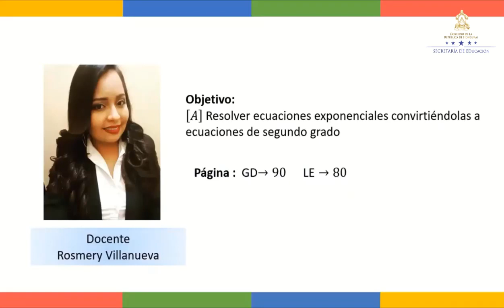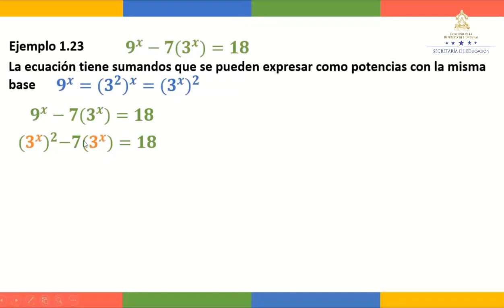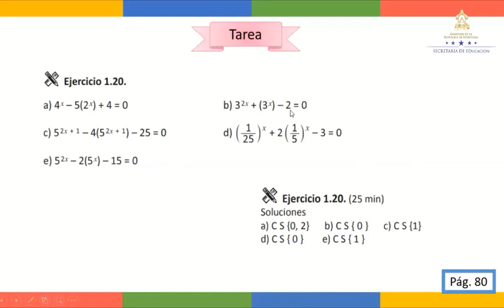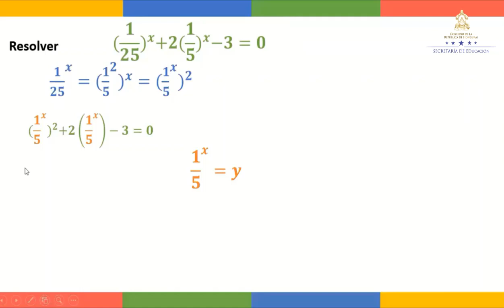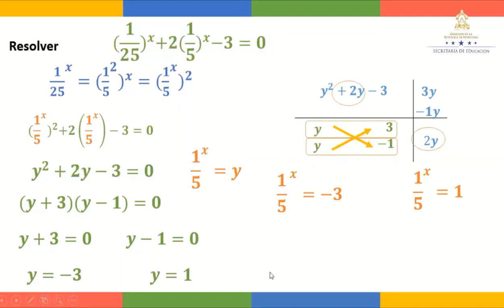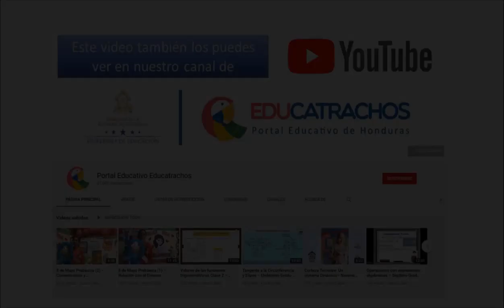Ecuaciones exponenciales clase 2 – Décimo Grado – Matemática II